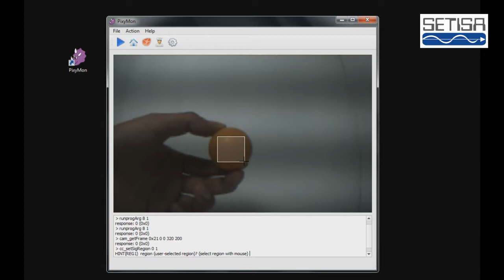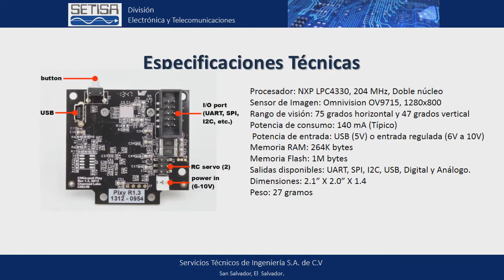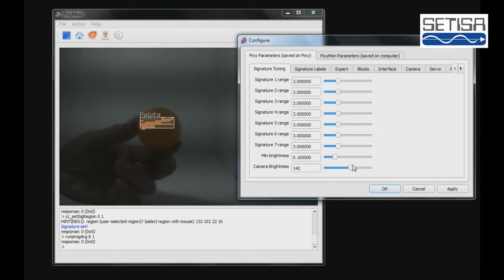PixyCam - Aspectos basicos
En esta ocasión realizamos un tutorial de como configurar y utilizar la PixyCam de Charmed Labs, esta incorpora una cámara con un potente sensor CMOS y un procesador dedicado al control de las operaciones que este modulo es capaz de realizar, tales como: rastreo de objetos y detección de colores. Este modulo es perfecto para las aplicaciones que requieran de estos procesamientos de vídeo, ya que no es necesario perder potencia del procesador principal, pues la PixyCam es capaz de realizar las operaciones de forma autónoma y solo entregarnos la información que necesitamos. ¡No te lo pierdas!

Si quieres aprender mas de este equipo y sobre muchos mas.